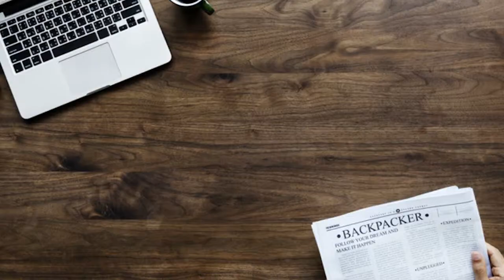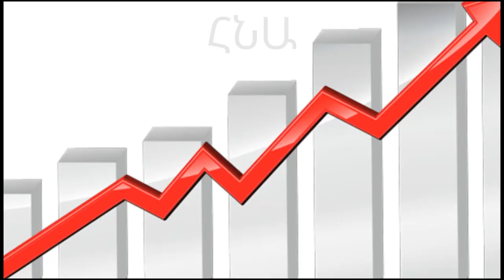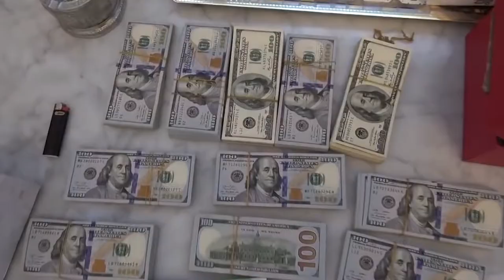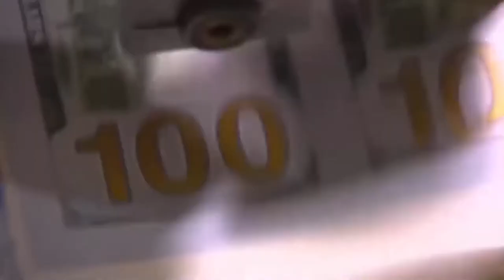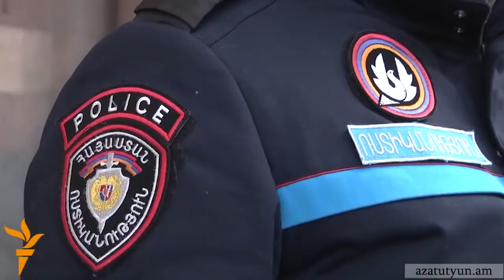«Մեղավորության կանխավարկածը»` քաղաքական նեղ շահերի սպասարկման գործի՞ք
“Zoom Armenia” analytical platform.  The main problematic spheres to be highlighted and analyzed are: politics, economics, culture, history. The core idea and mission of this platform is providing qualitative and objective information about processes connected to our country and our regional space.

«Մեղավորության կանխավարկածի» կիրառման պարագայում լուրջ հարված է հասցվելու ներդրումային միջավայրին, և անխուսափելի է կապիտալի հսկայական արտահոսք Հայաստանից:

Սակայն բացի տնտեսական լուրջ վնասից, առկա է նաև այլ` ավելի նշանակալից վտանգ:

«Մեղավորության կանխավարկածը» կարող է քաղաքական դաշտը վերահսկելու գործիքի վերածվել, մանավանդ «ասֆալտին փռելու» և «պատերին ծեփելու» բազմաթիվ հայտարարությունների ֆոնին, ինչպես նաև հաշվի առնելով այն փաստը, որ գործող իշխանությունների քայլերում նկատվում են ընտրովի արդարադատություն իրականացնելու միտումները: